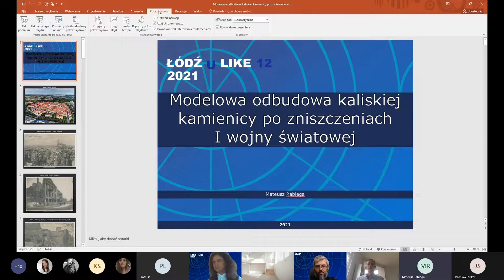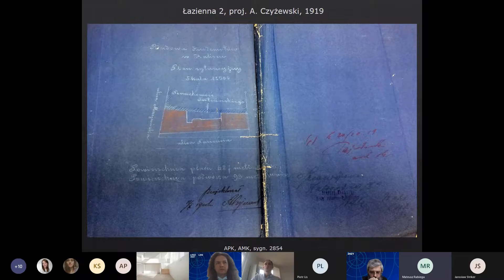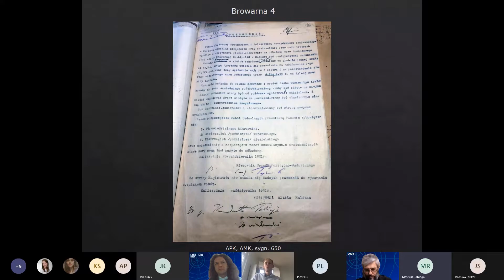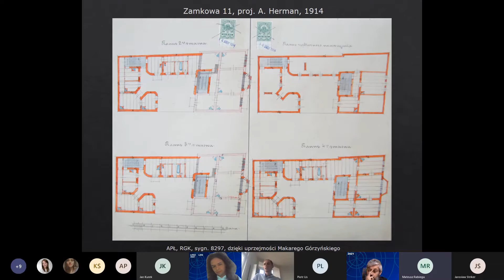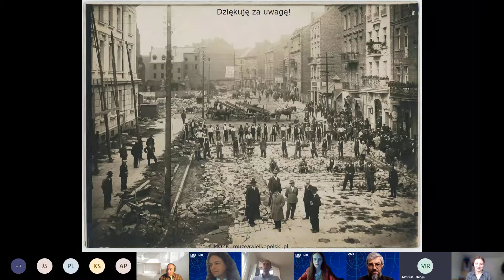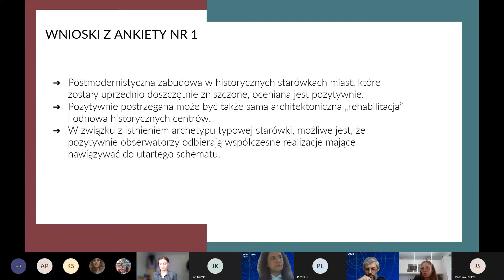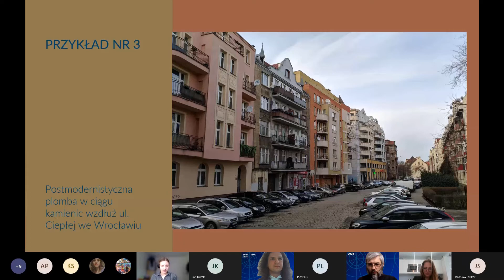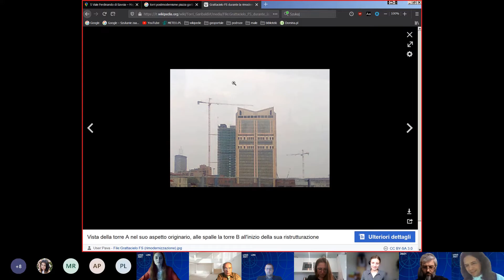12 ŁUL - mgr. inż. arch. Mateusza Rabiega, mgr inż. arch. Daria Kruczek i inż. arch. Katarzyna Lis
Pierwszą prezentację w tym filmie pt. "Modelowa odbudowa kaliskiej kamienicy po zniszczeniach I Wojny Światowej" podczas 12. Edycji Ogólnopolskiego Seminarium Naukowego Studentów Architektury "ŁÓDŹ U LIKE 2021 - zobaczyć. dotknąć. doświadczyć. przeżyć. opowiedzieć." przedstawił mgr inż. arch. Mateusz Rabiega. Następna była prezentacja pt. "Chodź pomaluj mój świat - na żółto i na niebiesko", którą przedstawiły mgr inż. arch. Daria Kruczek oraz inż. arch. Katarzyna Lis.